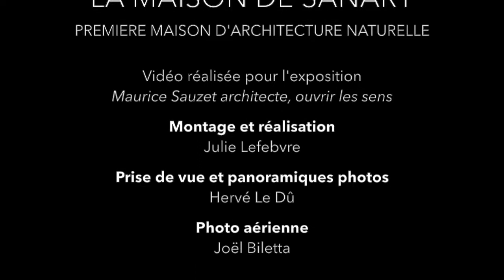La Maison de Sanary, première maison d'Architecture Naturelle de Maurice SAUZET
Vidéo réalisée pour l'exposition  " Maurice Sauzet Architecte, ouvrir les sens " du CAUE du Var en 2015.

Montage et réalisation Julie Lefebvre
Prise de vue et panoramiques photos Hervé Le Dû
Photo aérienne Joël Biletta